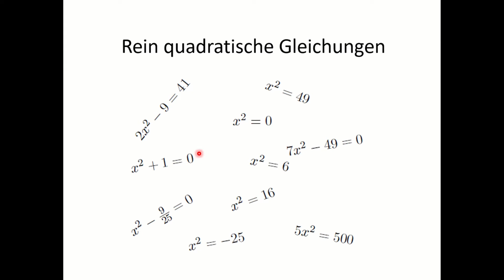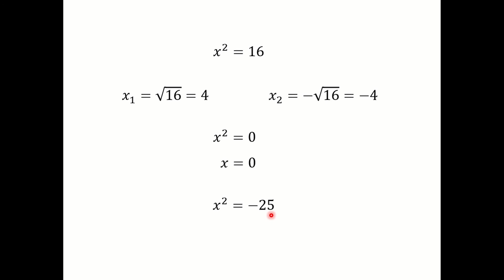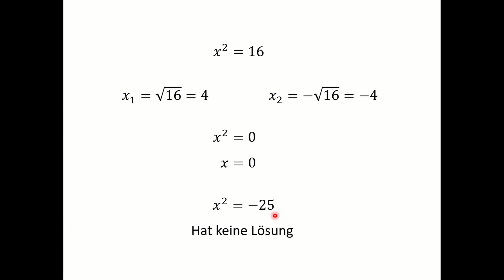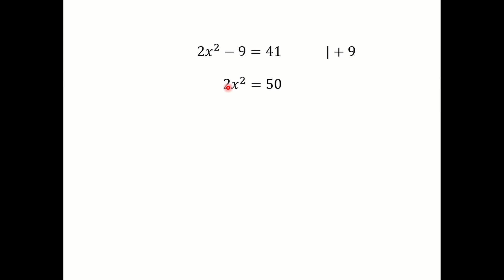Rein quadratische Gleichungen einfach lösen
In diesem Video zeige ich dir wie du rein quadratische Gleichungen einfach lösen kannst.